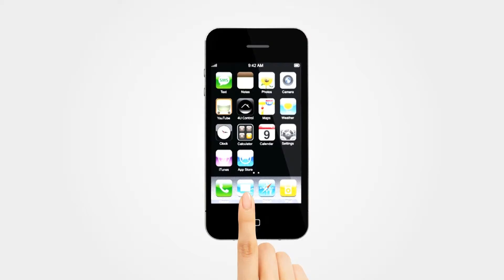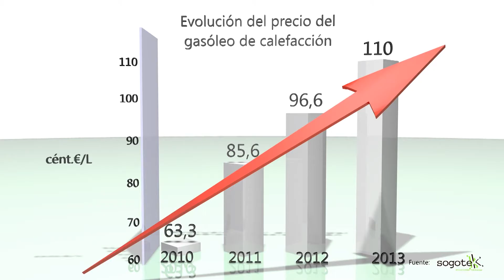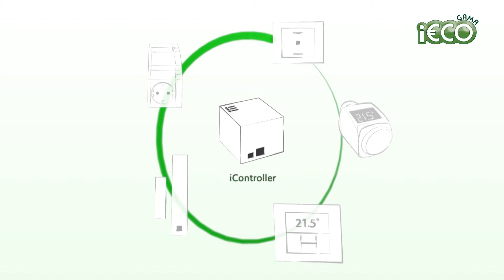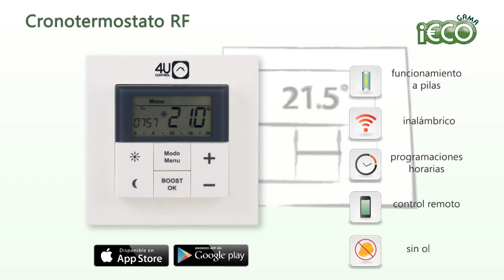Gama i€CO 4UControl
Calefacción inteligente. Domotica en calefacción.

Cabezal electónico RF
Cronotermostato